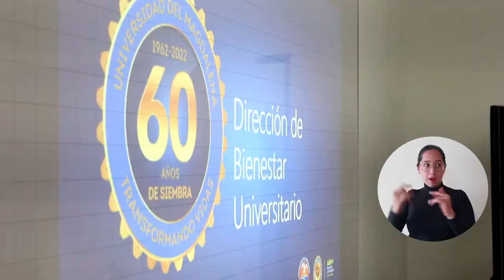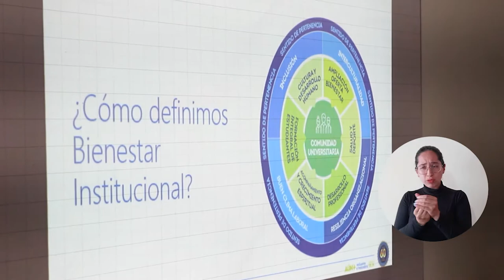UNIMAGDALENA comparte políticas educativas de bienestar e inclusión con Universidad del Tolima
Luego de la recomendación del Ministerio de Educación a la Universidad del Tolima de conocer las buenas prácticas y políticas educativas de la Universidad del Magdalena, ambas instituciones se reunieron para intercambiar ideas en materia de admisión, inclusión, género, bienestar y salud integral. La Alma Mater demostró su posicionamiento como referente nacional en iniciativas en pro de la comunidad académica.